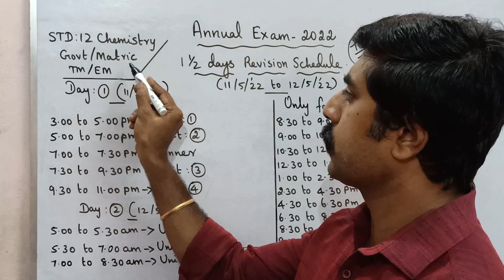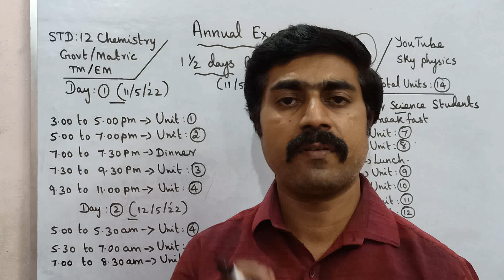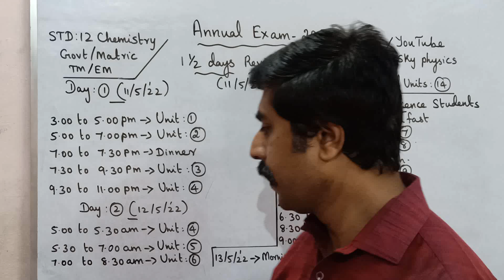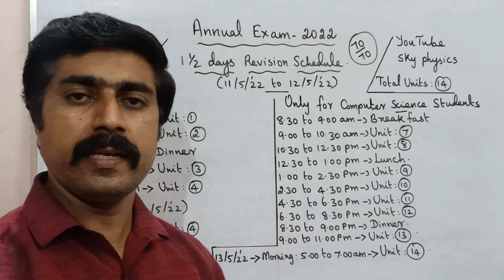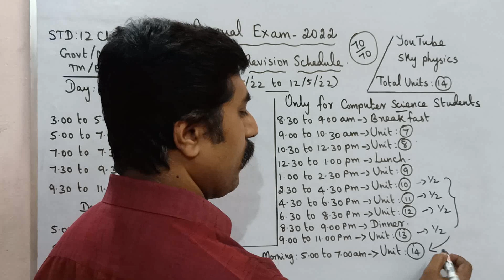12 Chemistry|1& 1/2 Days centum challenge✍️|for CS students|Annual Exam 2022|Tamil|sky physics